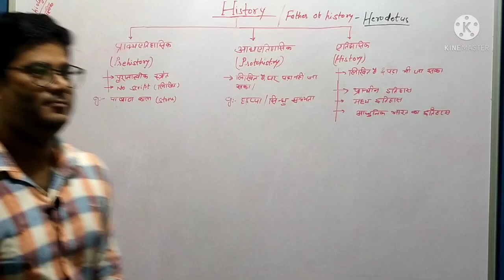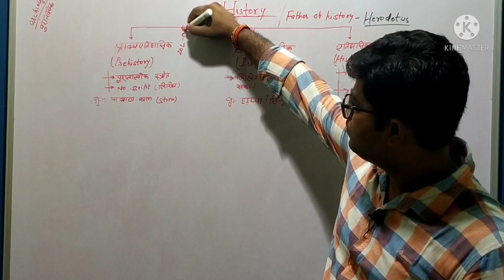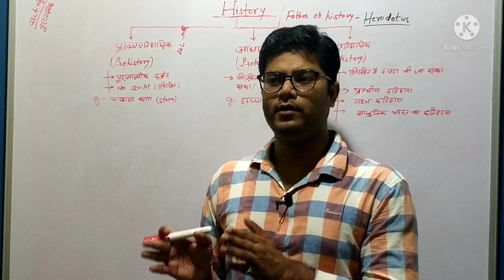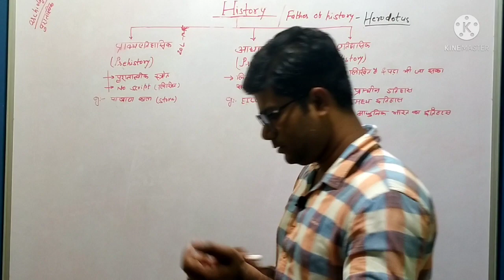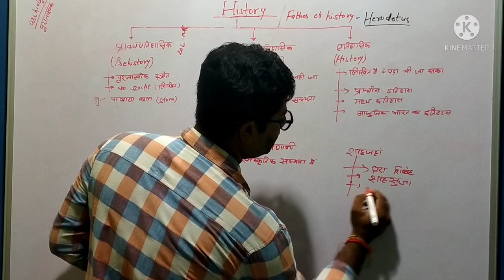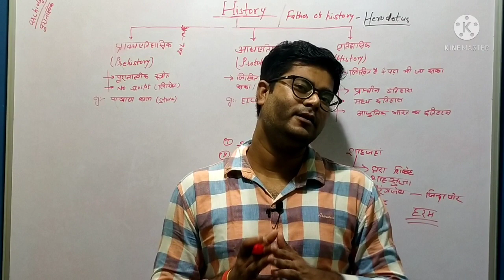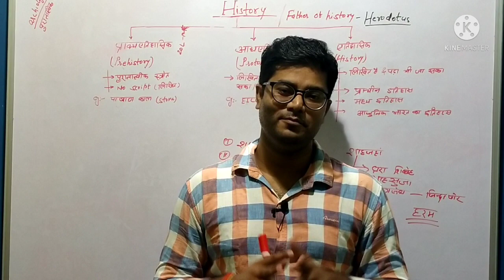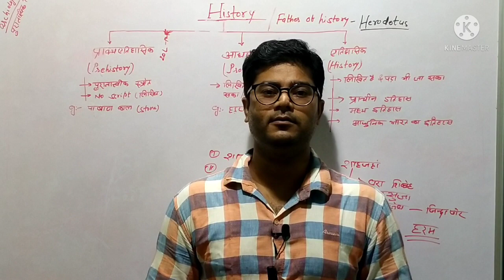Modern History | आधुनिक भारत का इतिहास | Part-1 | Rail. NTPC CBT 2,Group D, SSC, State PCS, BPSC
Modern History | आधुनिक भारत का इतिहास | Part-1 | Rail. NTPC CBT 2,Group D, SSC, State PCS, BPSC, Modern history series in hindi

Ye video un sbhi beginnersstudents ke liye hai jinhe itihaas samajh nhi aati.
modernhistory, # aadhunikbharatkaitihaas

Basic understanding of Indianhistory
Indian Modern history for all competitive exams.

Dosto is video me hum dekhenge ki hume history kyu padhani chahiye aur hum apne itihas se kis tarh jude hue hai.
Hume apne itihaas se kya sikhna chahiye.

 Queries solve.

1.What is history
2.How to understand the basics of indian modern history.
3. How to classified different age of history.
4. Why should we study our history.
5. About aurangjeb administration.
6. About aurangjeb character

Study Destination

Study Destination